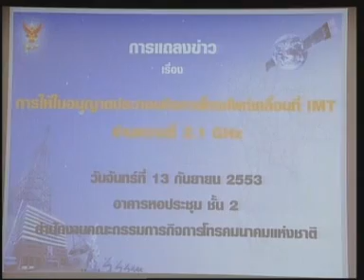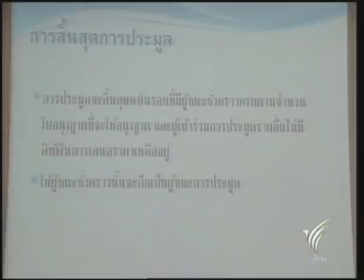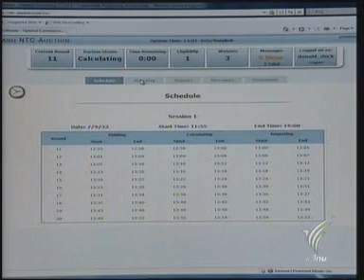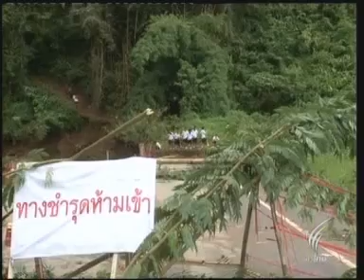13SEP10 THAILAND's NEWS 3of7; PART3